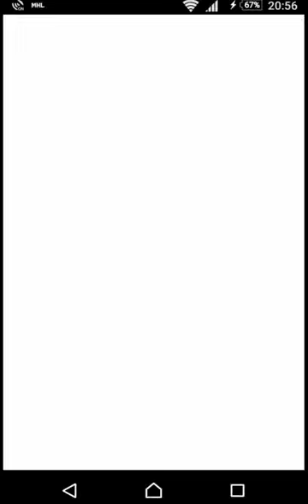Game Deets - 【攻略】『キン肉マン マッスルショット』超人界の"巧みの技"!!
「超人界の"巧みの技"!!」では、ギミックに毒ロープが初登場。ラウンド4ではL字に展開されるため、耐性がない超人を使うときは回復手段も用意しておこう。

00:12～Round1
01:43～Round2
02:43～Round3
04:20～Round4
05:07～Final Round

『キン肉マン マッスルショット』攻略記事一覧はこちら